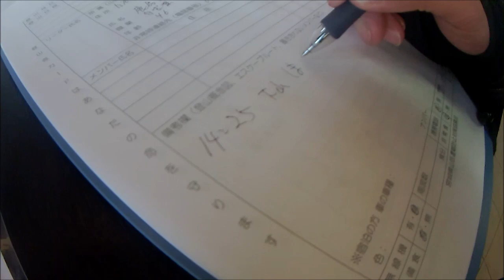みやぎ蔵王【刈田岳】バックカントリー『滑る⁉編』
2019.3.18 宮城蔵王『すみかわスノーパーク』から蔵王連峰、刈田岳（お釜付近）に雪山登山「バックカントリー」スノーボードを滑りに行って来た時の『滑る⁉編』動画です。

この日のゲレンデの様子です。

この日の予告編的動画です。

こちらの動画もおススメです♪

今シーズンのスキー場の動画ファイル♪

今までのスノーボードの動画の纏めファイルです。